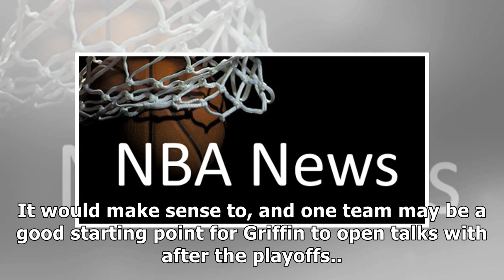David Griffin once shared his strategy for handling Anthony Davis trade